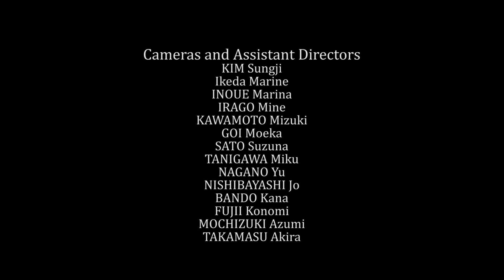関西大学応援団オリジナル応援曲『カイザー』PV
関西大学応援団が作成したオリジナル応援曲です。
作曲者は、プロ野球球団の応援プロデュースも手掛けているジン・トシオ氏。「誰でも使える応援曲」として、関大に関係なく希望団体に楽譜を無償提供します。
▼楽譜提供に関する問い合わせは関西大学応援団まで